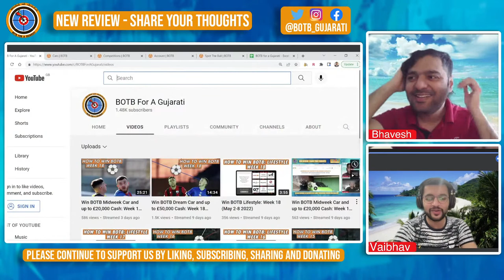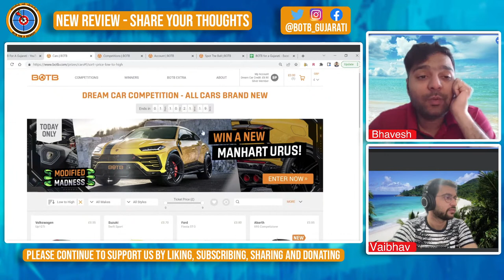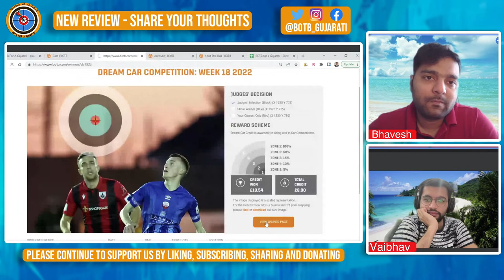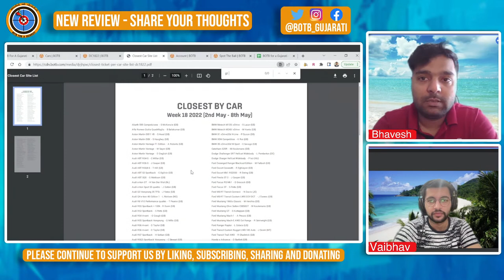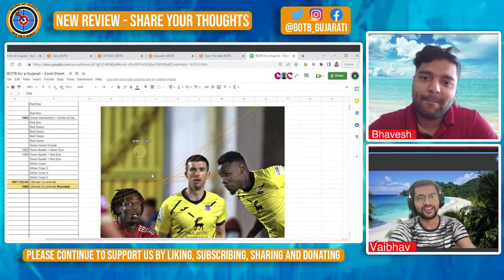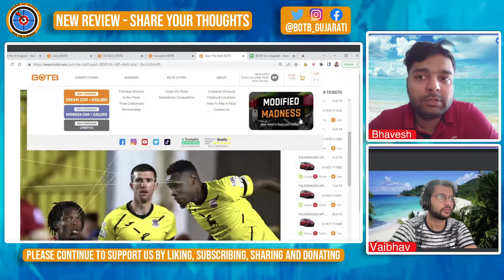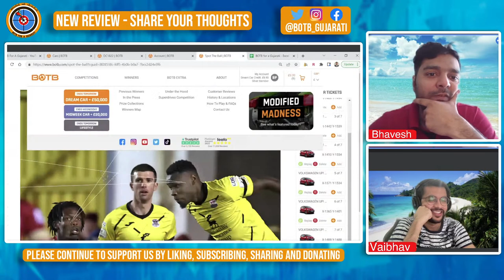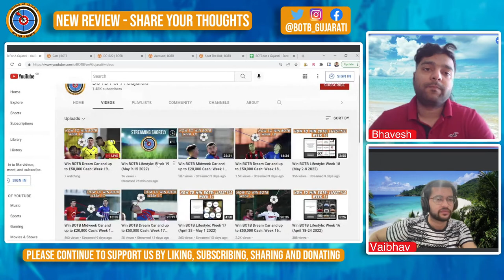Win BOTB Dream Car and up to £50,000 Cash: Week 19 (May 9-15 2022)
English:
BOTB (botb.com) is an international online game where you can win cash prizes, vehicles and a lot more by answering questions and solving picture questions. In this video, we discuss our thoughts on BOTB Week 19 2022's Dreamcar competition and what we think should be the most accurate co-ordinates to use in order to win your dream car. The close date for this picture is May 15.

If you find our videos useful and want to support us further, please use this link to donate

Gujarati:
BOTB ek online game che jema tame paisa, gaadi ane bija prizes jiti sako question na answer ne picture puzzles solve kari ne. Aa video ma ame BOTB Week 19 2022 nu Dreamcar competition discuss karsu ane ena most accurate co-ordinates apsu jenethi tame tamari dream gaadi jiti sako. Aa photo ni deadline May 15 na che.

Video by Bhavesh and Vaibhav